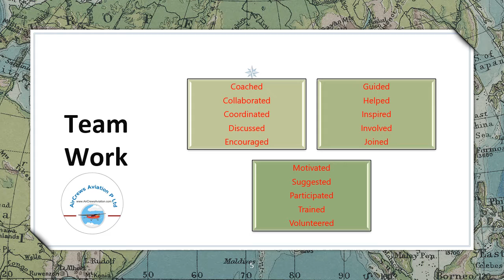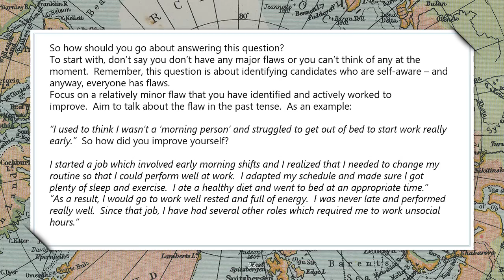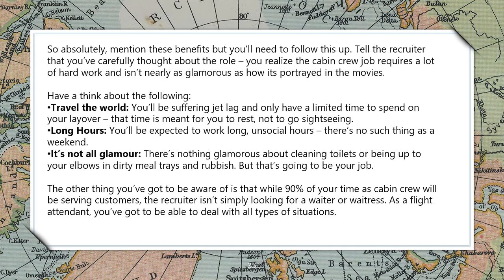Step By Step Guide to Creating Your Perfect Air Hostess Cabin Crew Resume By Sakshi Khatter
Step By Step Guide to Creating Your Perfect Air Hostess Cabin Crew  Resume|
By Sakshi Khatter

Dear Visitors,